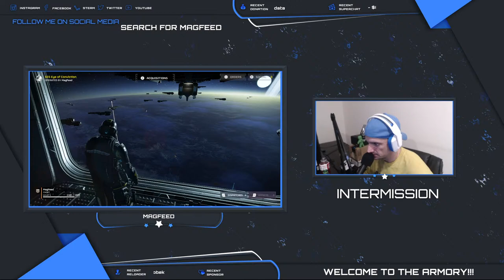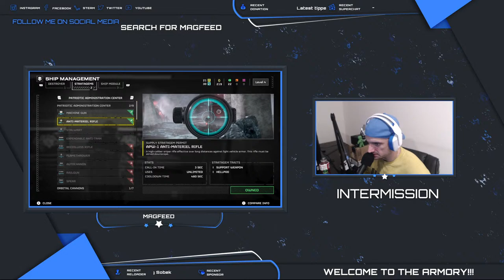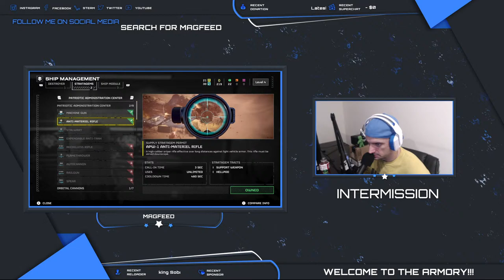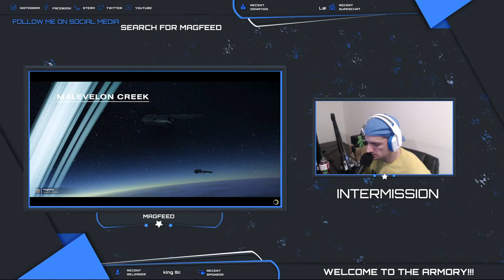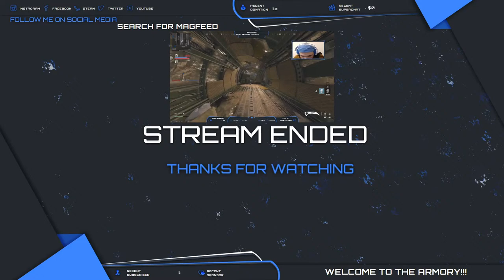The Eye of Conviction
Greetings, Reloaded! It is time to drop into some HellDiversII!!! For Democracy!!!

New videos with Shorts are coming every day at 9:00PM! All New Ranked Grinding, Knife Runs, Gunsmith Custom Loadouts, Tips and Tricks for every mode, and Warzone will soon be in the mix! The LiveLoad is every Monday, Wednesday, and Friday at 5:00PM to 8:00PM right here on @YouTube!

Let's get to the grind,
Mag

@DrinkPOGGERS drinkpoggers - The best hydration mixes with my favorite right now being Mango!